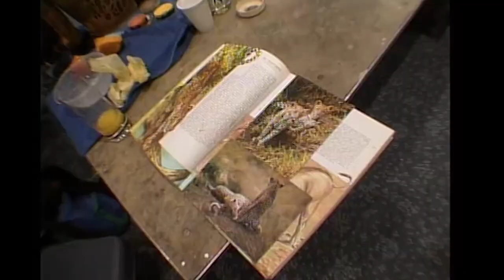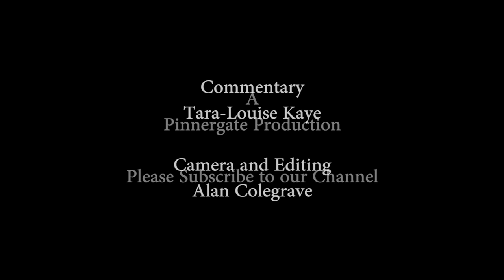Body Painting - Wild Animals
In many ways, fashion presentations are very similar. This one. produced by Yazz International, was a little different with "Wild Animals" joining the other models on the Catwalk. However, there was little danger as our animals were not dangerous. They may have been subject to body painting - the video reveals all.